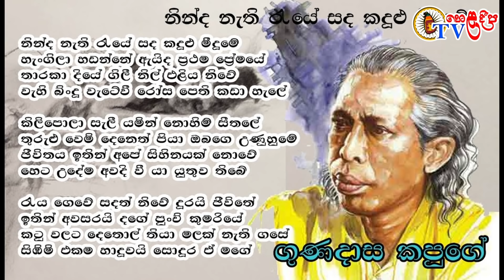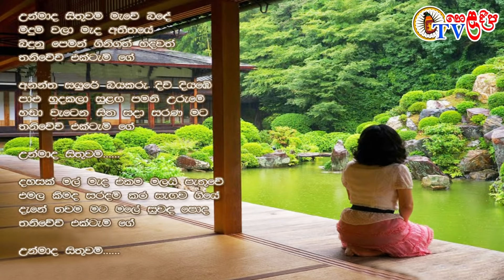කපුගේ හඬට පණ දෙන පාලි Cover Version | PALI BAGRA | Ninda Nathi Raye Gunadasa Kapuge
උපුටා ගැනීම තහනම්
Create by Heladeepa Tv
 Excerpt prohibited

ප්‍රසංග වලට සම්බන්ධ කරගන්න  - 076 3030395

02PALI BAGRA |Ninda Nathi Raye Gunadasa Kapuge|විශාරද ගුණදාස කපුගේ  |  Heladeepa TV
Pali Bagra (Palitha wijebandara hello) - Facebook

ORIGINAL ARTIST | VISHARADA GUNADASA KAPUGE
LYRICS | RATHNA SRI WIJESINGHE
MELODY AND MUSIC | VISHARADA GUNADASA KAPUGE

මෙහි  සියලුම අයිතීන් හෙළ දීප ටීවී ආයතනය සතු වන අතර අනවසරයෙන්   උපුටා ගැනීම සපුරා තහනම්  වාද තිබේ නම් මෙය විවේචනය කිරීමට අපව අමතන්න අපි සූදානම් මෙවැනිම වැඩසටහන් සිදු කරන්නට.

අනවසරයෙන් උපුටාගැනීමේදි  නීති මගින් පවා කටයුතු කිරීමට සිදුවෙයි. එම නිසා කිසිවක්  අනවසරෙන් උපුටා නොගන්නා ලෙස දන්වා සිටිමි.

විඩියෝ පටිගත කිරිම සහ සංස්කරණය
චන්දන පෙරේරා ගල්පාත කලුතර

වැඩසටහන් ඉදිරිපත් කරන්නේ